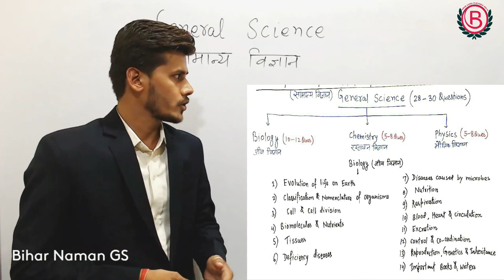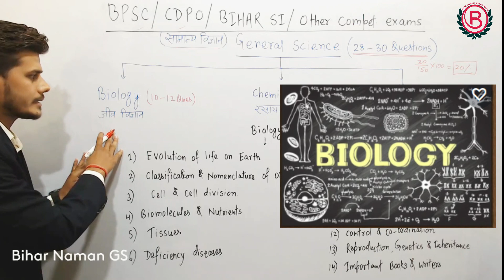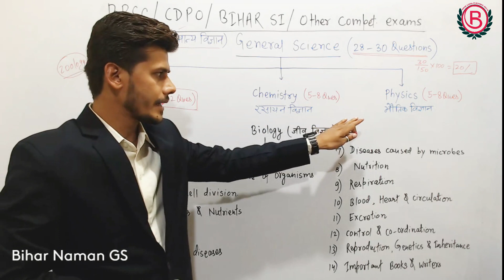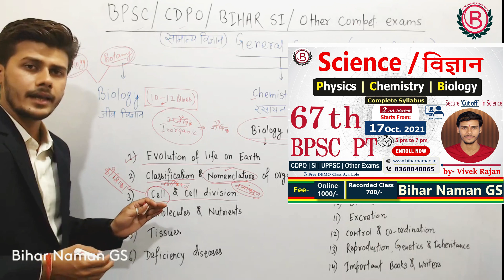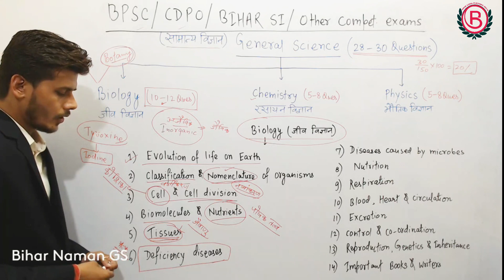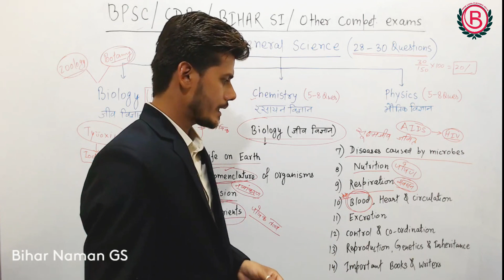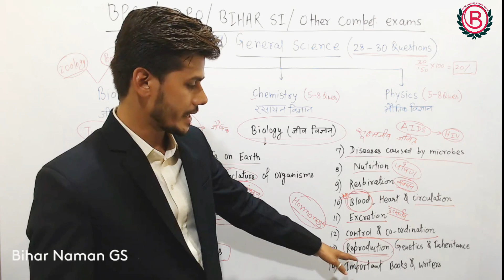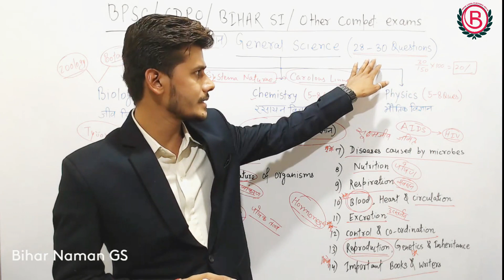General Science for 67th BPSC Pre l Science for other Exams. l Biology l Physics l Chemistry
Science सभी Exams के लिए क्यों सबसे अधिक महत्वपूर्ण है ? इस Video को देखें और जानेl 67th BPSC Pre पास करने के लिए Science की तैयारी बहुत जरुरी हैl Bihar Naman GS के साथ Science की सम्पूर्ण तैयारी करें -